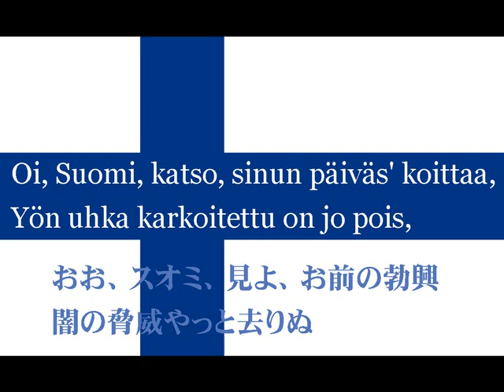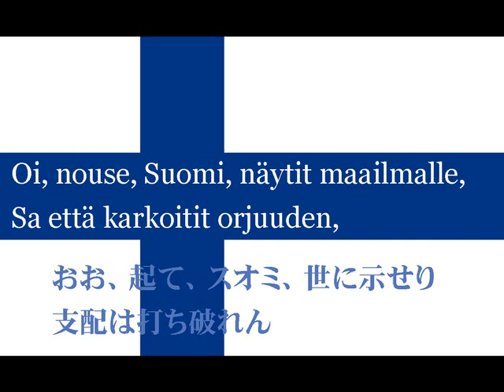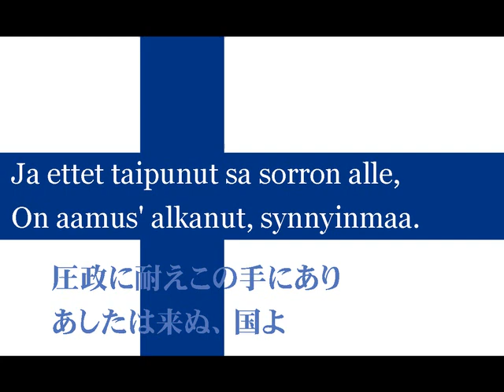[English Vocaloid] Finlandia-hymni